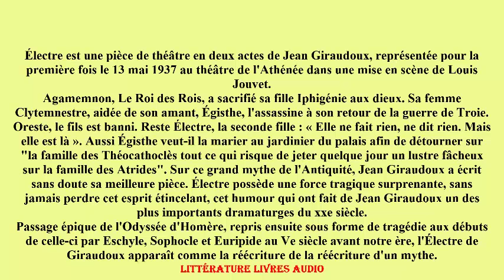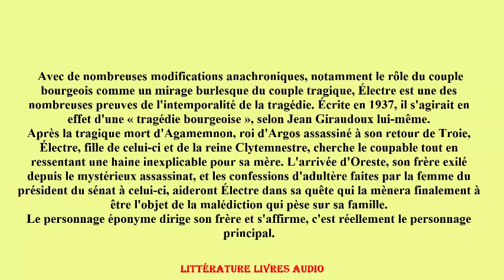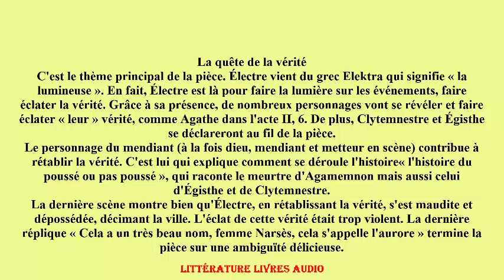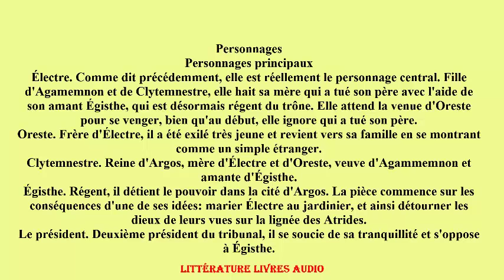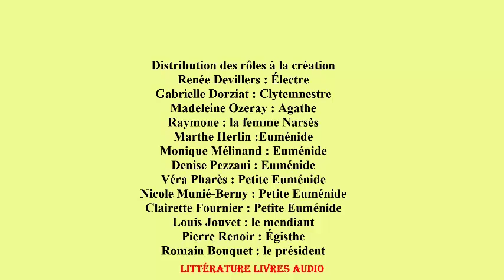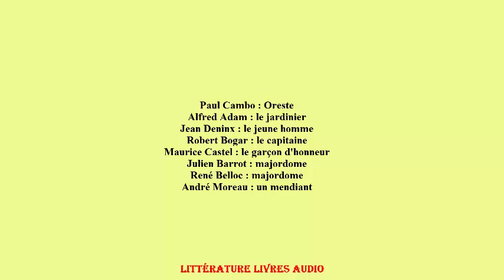Électre, de Jean Giraudoux